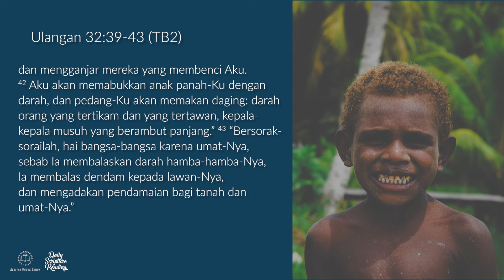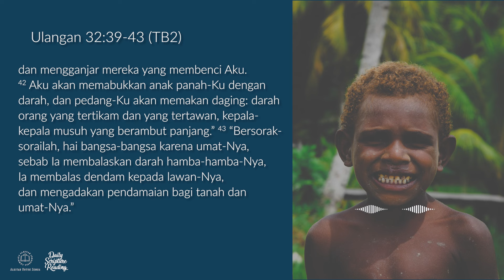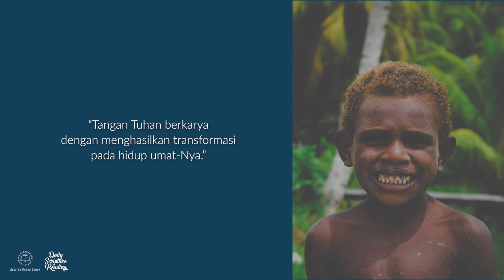HIDUP DI DALAM KARYA TANGAN TUHAN - Daily Scripture Reading 11 Februari 2024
Bacaan renungan: Ulangan 32: 39-43 (TB2)

Sahabat Alkitab, Apakah Anda punya pengalaman iman tentang tangan Tuhan yang selalu menopang? Yuk bagikan pendapatmu di kolom komentar!